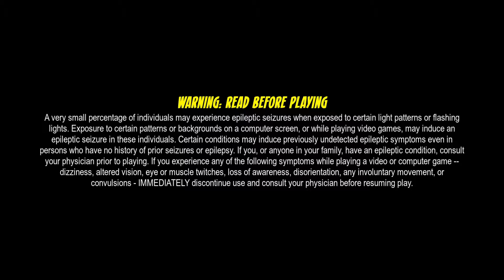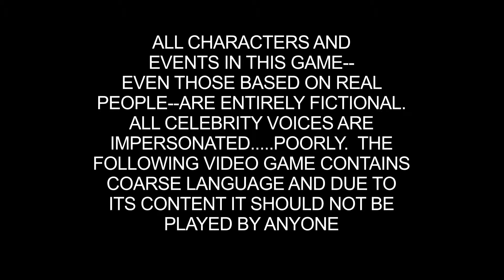South Park™: The Fractured But Whole™ - Part 1 - INTRO [1080p HD]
This game is funny as hell !!